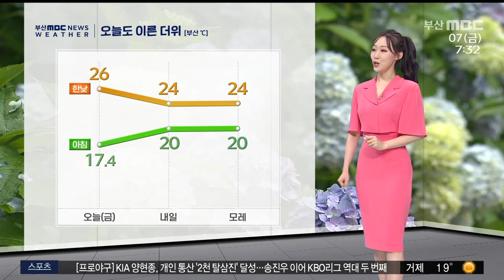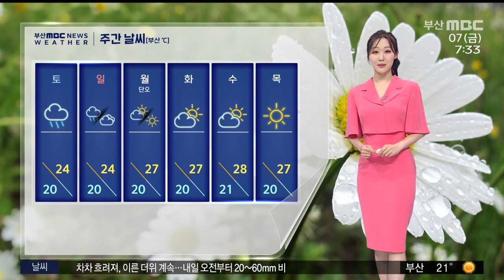차차 흐려져, 이른 더위 계속...내일 오전부터 20~60mm 비 (2024-06-07,금/뉴스투데이/부산MBC)